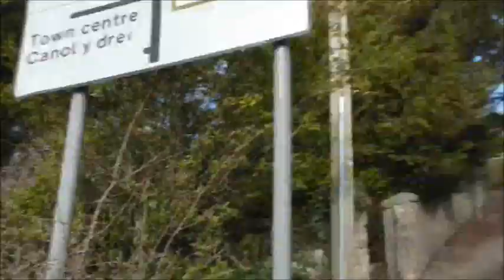NWH - £2.25 million auction reserve price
Back at the Mental 18/3/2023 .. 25 years of documenting the North Wales Hospital Denbigh Asylum